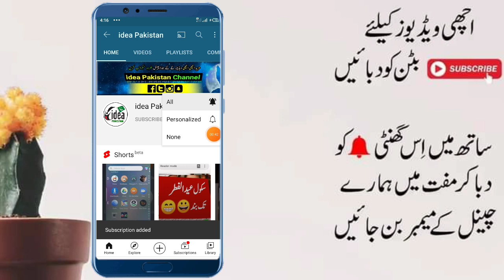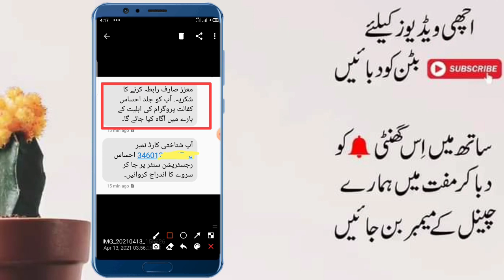ehsaas kafalat program 8171 Message| آپ کو جلد ہی احساس کفالت پروگرام کی اہلیت بارے میں آگاہ کریں گے